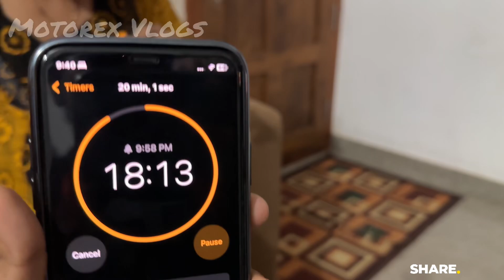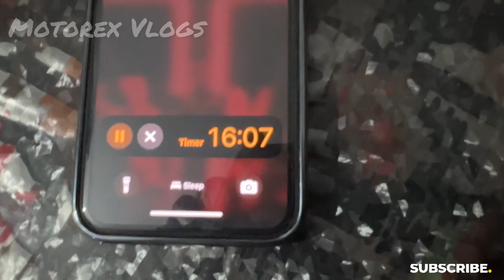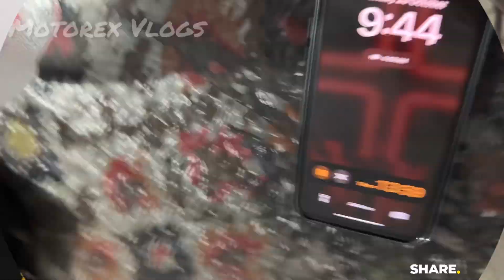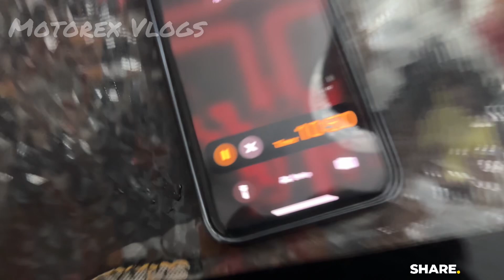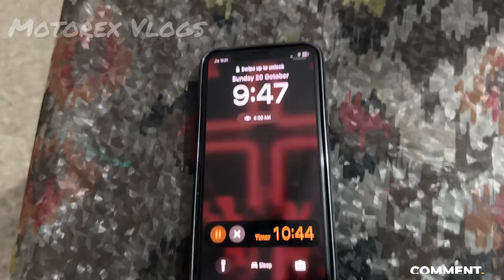ഗെയിം കളിച്ചു പൈസ പോയി 🥺🥺🥺🥺